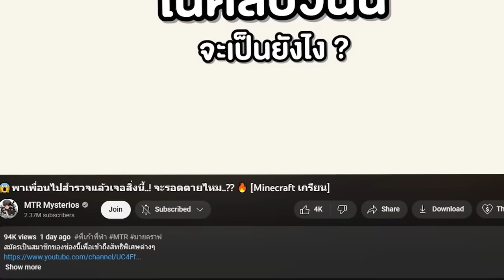🔥แอบแปลงร่างเป็น "ผีบ้าน" แกล้งเพื่อน! แบบใจเกเรจนเพื่อนร้อง 555 [Minecraft เกรียน]